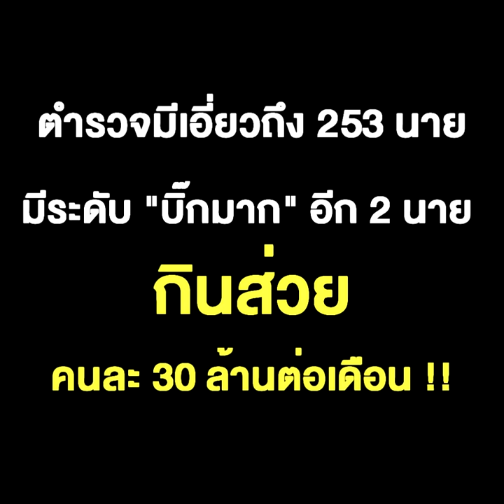ฮือฮากันทั้งบาง ปปง. พบเส้นทางเงินบ่อน "หลงจู๊-เสี่ยโป้" ตำรวจมีเอี่ยวถึง 253 นาย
ฮือฮากันทั้งบาง ปปง. พบเส้นทางเงินบ่อน "หลงจู๊-เสี่ยโป้" ตำรวจมีเอี่ยวถึง 253 นาย มีระดับ "บิ๊กมาก" อีก 2 นาย กินส่วยคนละ 30 ล้านต่อเดือน !!